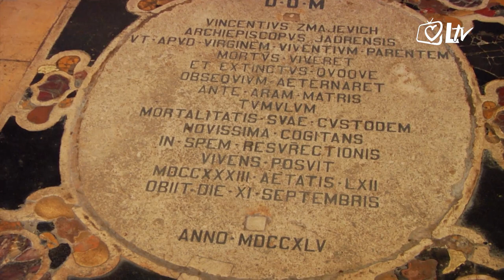Izdvojeno – Na današnji dan 1942. preminuo sveti Leopold Bogdan Mandić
Velikan hrvatskog naroda i Crkve, sveti Leopold Bogdan Mandić, umro je 30. srpnja 1942. godine. Tri godine djelovao je u crkvi Gospe od Zdravlja u Zadru, 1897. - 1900.